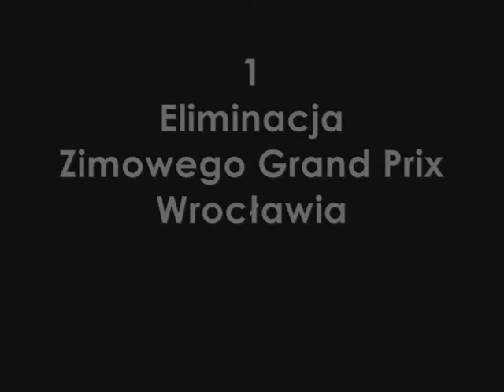Zimowe Grand Prix Wrocławia ~ 17.01.2010 ~ Paweł Grabowski ~ BMW E30 [HQ]